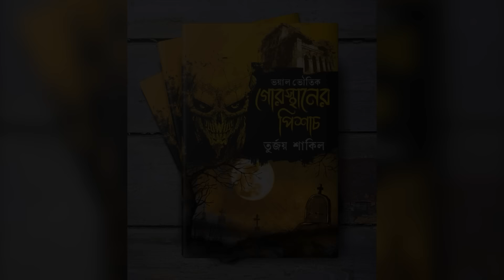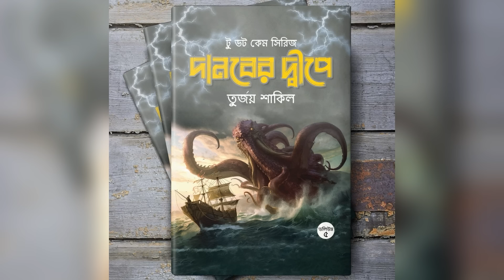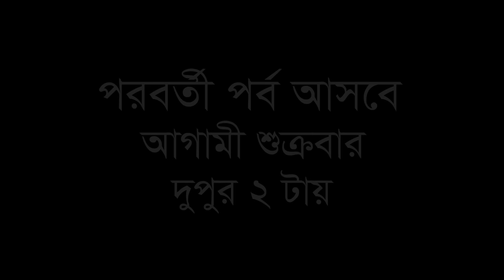দি ডেথ হিল । রহস্য গল্প । ভূতের । গল্প । পর্ব-১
গল্পঃ দি ডেথ হিল
লেখকঃ তুর্জয় শাকিল

তুর্জয়  শাকিলের নতুন দুটো বইঃ

'চিমার গোরস্থান।
মূলত ইংরেজ আমলের এক অত্যাচারী জমিদার চিমার নামানুসারে এই গোরস্থানের নাম রাখা হয়েছে।  গোরস্থানের পাশেই তার জমিদার বাড়ি। জমিদারের মৃত্যুর পর এই গোরস্থান, জমিদার বাড়ি পরিত্যক্ত অবস্থায় পড়ে থাকে। প্রায় একশ বছর পর জমিদারের বংশধর বলে পরিচয় দিয়ে জুলফিকার আলী নামের এক লোক গোরস্থানের পাশে কটেজ   তৈরি করে। সে ভুত ও রহস্য প্রেমীদের এখানে আমন্ত্রণ জানায় তার বানানো কটেজ ভাড়া নিয়ে জমিদার বাড়ি ও গোরস্থান ঘুরে দেখার জন্য। তার আমন্ত্রণে সাড়া দিয়ে পাঁচজন দর্শনার্থী ঘুরতে আসে চিমার গোরস্থানে। কিন্তু তারা এই জায়গাটাকে যতটা সহজভাবে নিয়েছিল জায়গাটা আসলে তেমন ছিল না। কারণ এখানে লুকিয়ে আছে হাজারো রাতের পুরানো এক ভয়ংকর গল্প। গভীর রাতে গোরস্থানে অদ্ভুত ছায়ামূর্তি কিংবা গোরস্থানের কফিন থেকে কান্নার আওয়াজ কিংবা জমিদার বাড়ির দেয়ালে আঁকা ছবির জ্যান্ত পৈশাচিক হাসি কিংবা পুরানো টানা পাখার রাতভর বাতাস করার আওয়াজ কোনোটাই স্বাভাবিক ছিল না। তাহলে কী বহু বছরের পুরানো পিশাচ প্রেতাত্মা জেগে উঠেছে? ওরা পাঁচজন কি পারবে বেঁচে ফিরতে ? নাকি এই অশুভ রাতেই ওদের সলিল সমাধি হবে? কিন্তু বাহিরের শোঁ শোঁ বাতাস যেন চুপিচুপি বলছে আজকে রাতের অন্ধকার অশুভ। সাবধান!

এবং আটলান্টিক মহাসাগরের রোমাঞ্চকর  সমুদ্র যাত্রার ভয়ংকর এক কাহিনী নিয়ে লেখা বই দানবের দ্বীপে।

লেখক তুর্জয়  শাকিলের এই দুটো নতুন বই, বইমেলা ২০২৪ এ কলি প্রকাশনীর স্টলে পাওয়া যাবে। পরবর্তীতে স্টল নাম্বার জানিয়ে দেওয়া হবে।